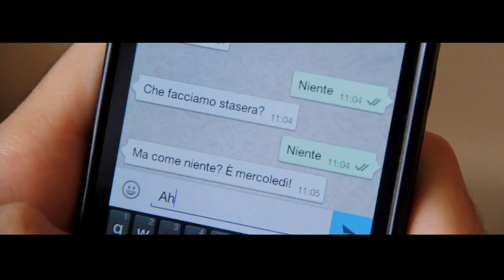MOON | Giulio Khalil | public relations | Promo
GIULIO KHALIL
Info | Privè | FreePass | FreeDrink